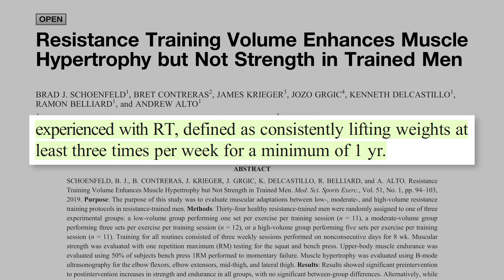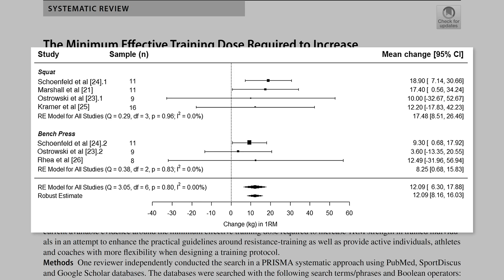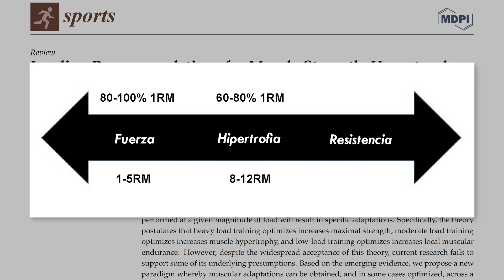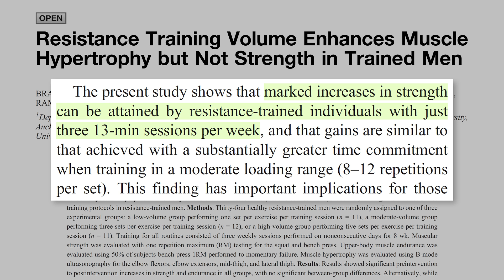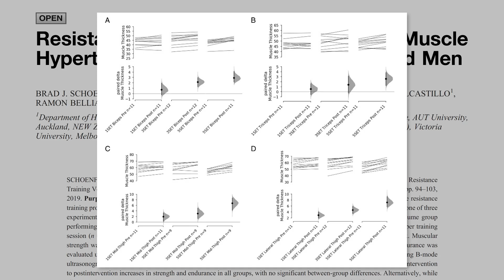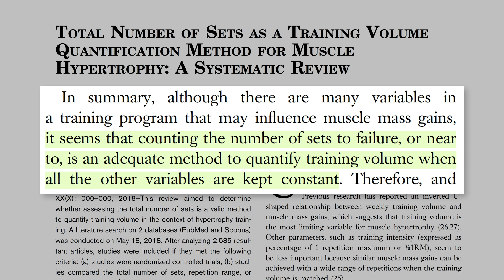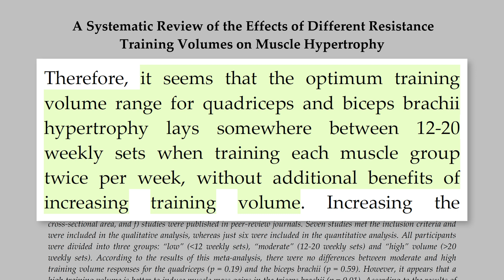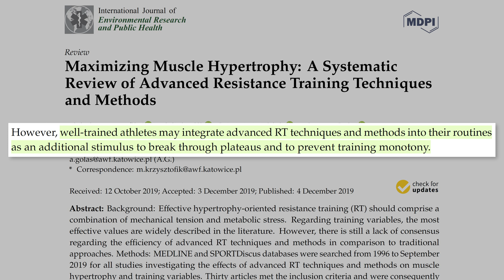¿Estancado? El Secreto Para Ponerte Más Fuerte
Descubre cómo entrenar para ganar músculo y fuerza según la ciencia.

𝗖𝗼𝗻𝘁𝗲𝗻𝗶𝗱𝗼
0:00​​​​​​​ - Cómo entrenar para seguir ganando fuerza y músculo
1:00 - Lo mínimo que debes hacer para ganar fuerza
3:11 - Cuántas repeticiones debes hacer según tu objetivo
4:24 - Volumen ideal para ganar fuerza
6:35 - Cuántas series hay debes hacer para ganar músculo
9:54 - Cómo evitar el estancamiento o plateau muscular
11:48 - Cómo ganar músculo y perder grasa al mismo tiempo